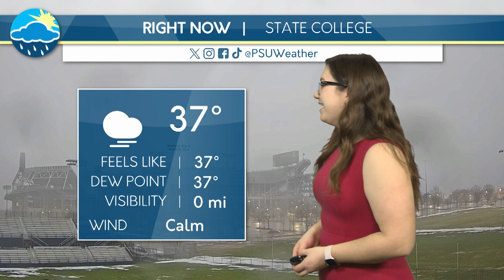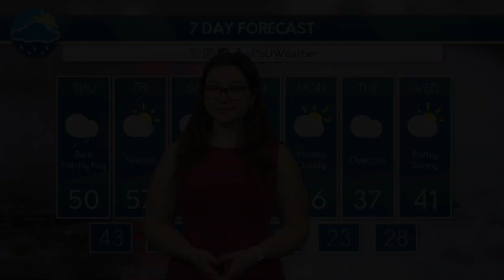Kaitlyn's Thursday Morning Forecast (01/25/2023)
How long will the soggy conditions last? Kaitlyn has your forecast.